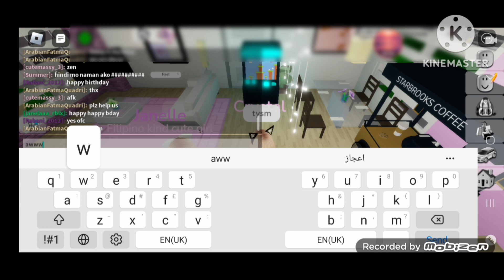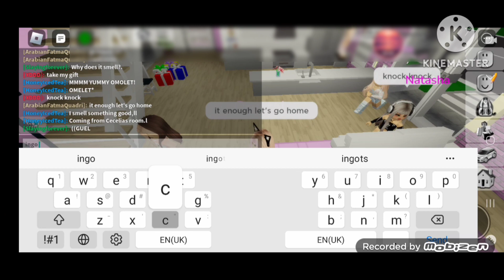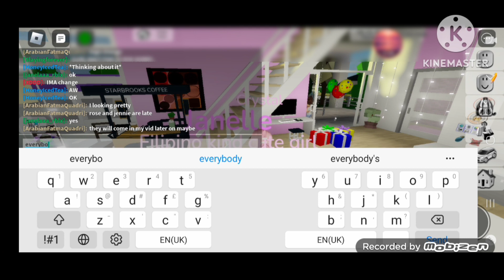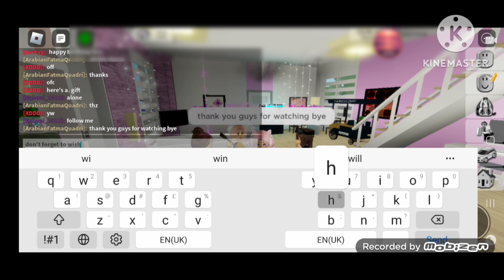Celebrating my bday 12-09-23 with my roblox friends jenelle Amy, jennie and rose missed the vid